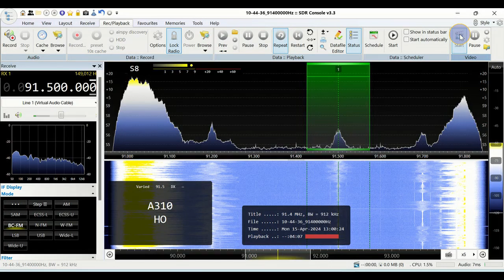91 5 AFS Ukhozi FM JHB meteor ping with RDS 15 04 2024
263km
HF+ Discovery/ folded FM dipole (vertical) + preamp